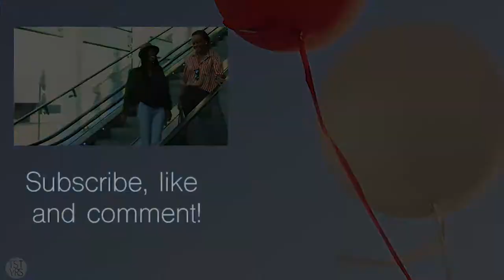Gasandji remembers the time she was booed on stage.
First Talk with Singer Gasandji

The tv show interviews guests from an African background on their fist times, professionally and privately in a relaxed setting.